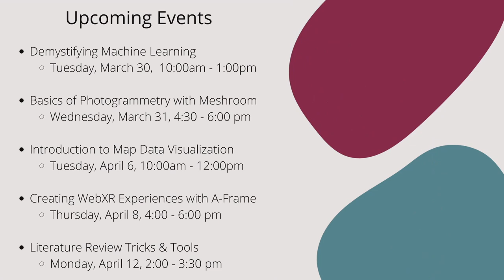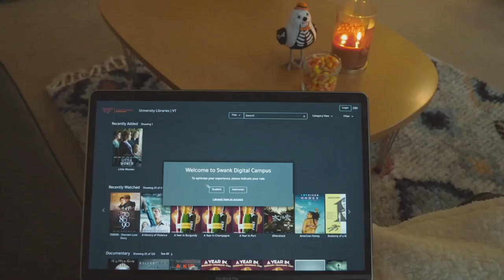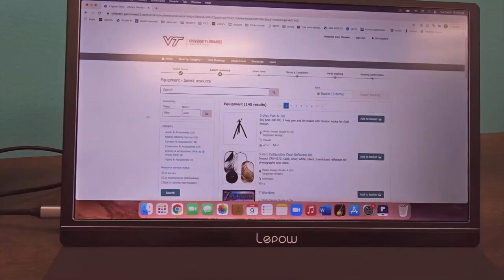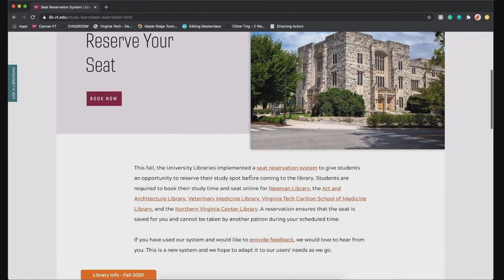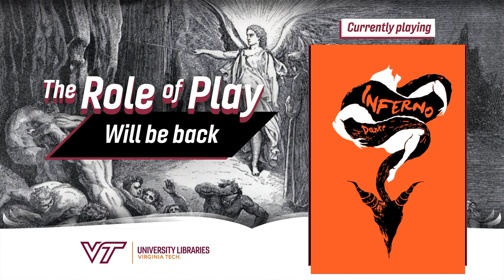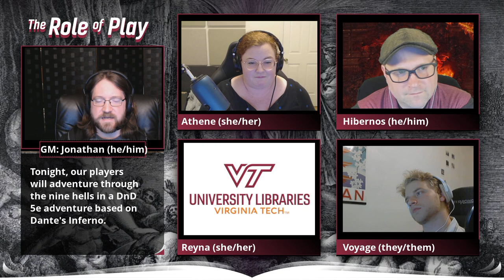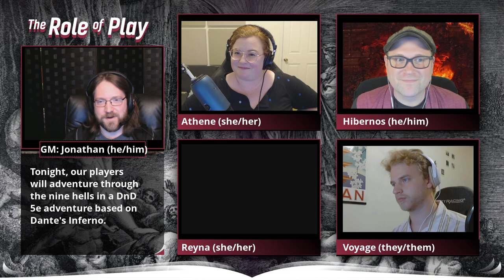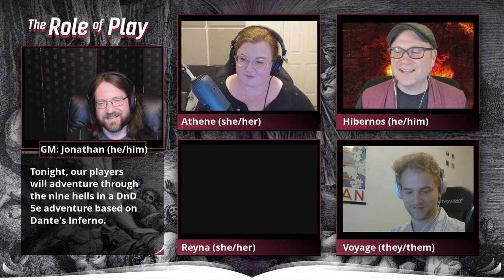The Role of Play Dante's Inferno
In this D&D 5e oneshot based on Dante's Inferno, our players go the Nine Hells to retrieve a lost soul and lead him back to civilization.

GM: Jonathan Bradley

Players:
Griffin Knock
Kayla McNabb
Alice Rogers

Production support: Alice Rogers

Role of Play is a series of one-shot tabletop roleplaying games produced by Virginia Tech University Libraries that are based on works of literature. Our games are created and played by members of the Virginia Tech community, including faculty, staff, students, and local community members, as well as library and academic personnel from other institutions. Each show explores its source material differently, blending together characters, themes, and/or settings from the original work with new content that allows players and viewers to reexamine old favorites and new discoveries.

Follow VTLibraries!